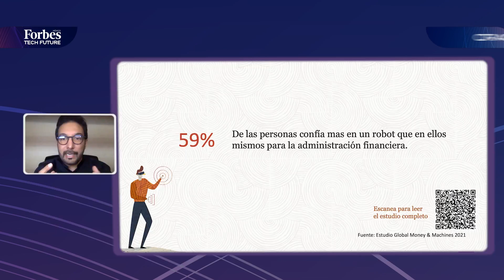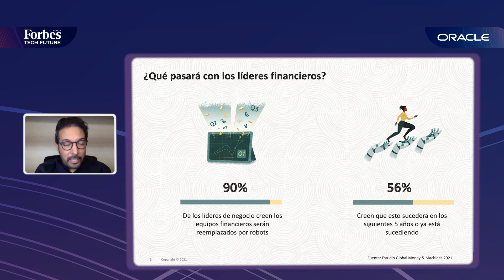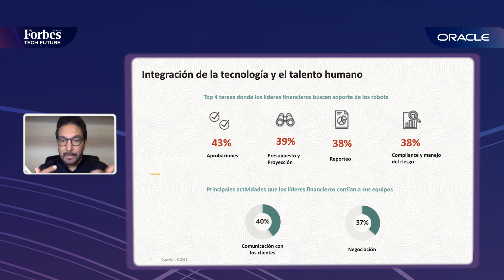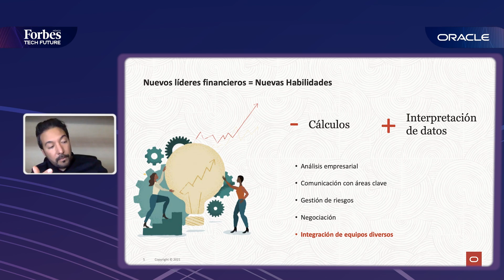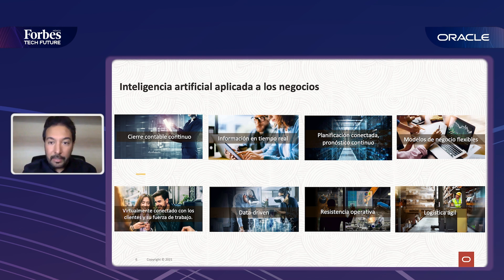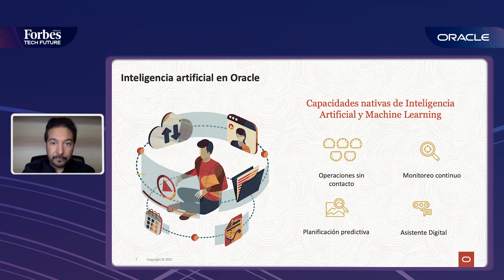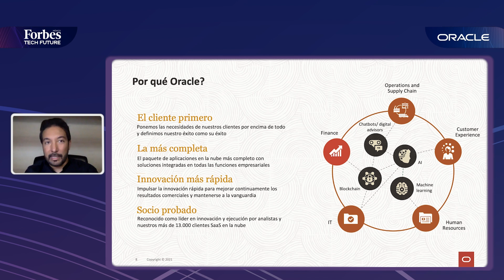Inteligencia Artificial para los líderes financieros del mañana | Future Talk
La Inteligencia Artificial ha transformado todos los sectores y particularmente al financiero, ¿cuál es su papel para los líderes de la industria? Juan Pablo Palacios, vicepresidente de Aplicaciones en Oracle de México, nos habla del tema en la ForbesTechFuture que traemos para ti

Te invitamos a leer el informe completo de Money & Machines.